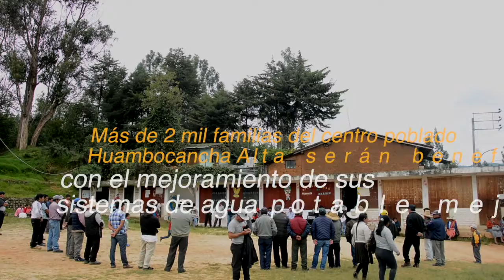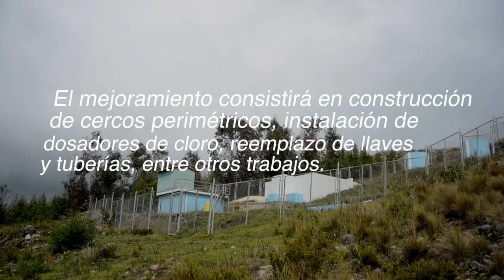Mejoramiento de sistemas de agua potable Huambocancha Alta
Más de 2,000 familias del centro poblado Huambocancha Alta serán beneficiadas con el mejoramiento de sus sistemas de agua potable e infraestructura vial. Los trabajos beneficiarán a 16 Juntas Administradoras del Servicio de Saneamiento. Conoce más aquí 👇👇